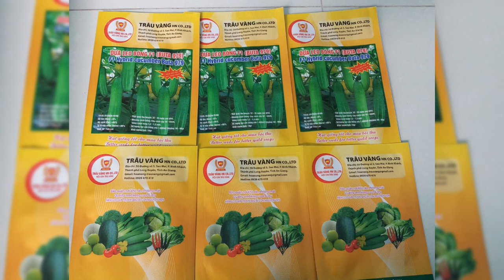BUTA 979 - DƯA LEO THÁI - trái bóng - nâng suất: 5 - 8 tấn - trái dài: 18 - 21cm